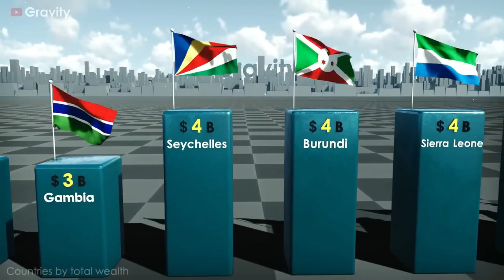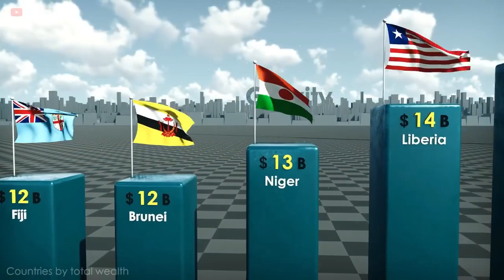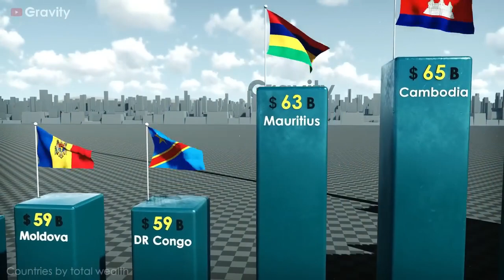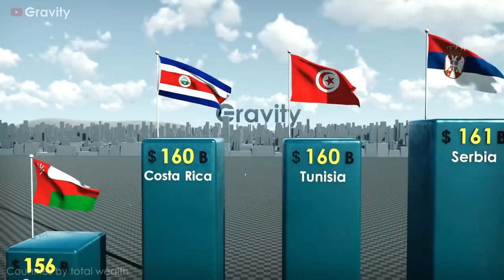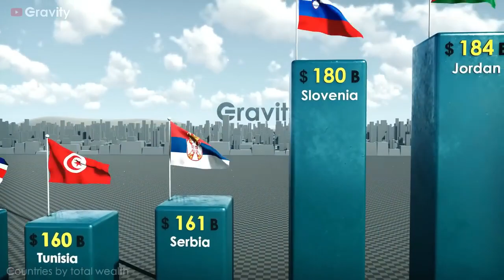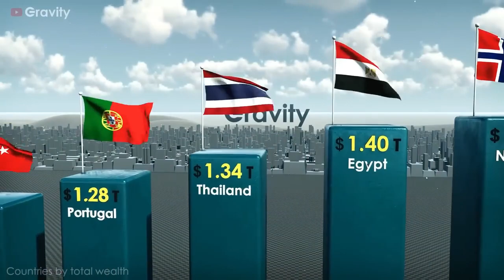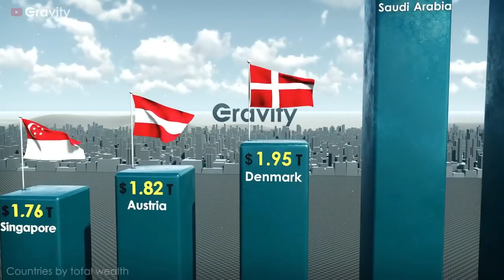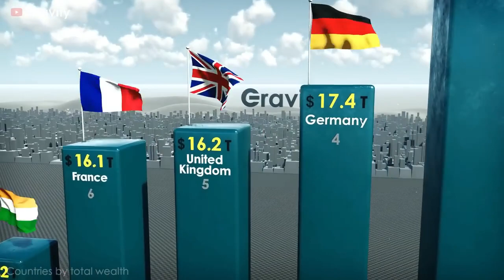Richest Countries 20235